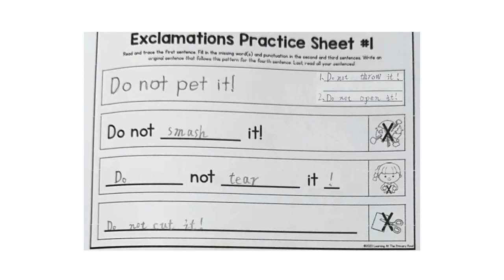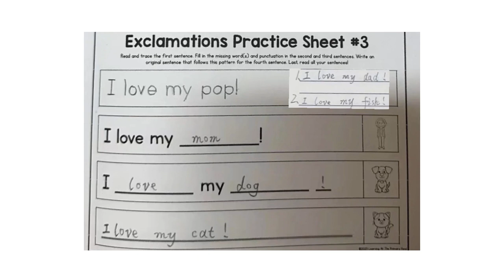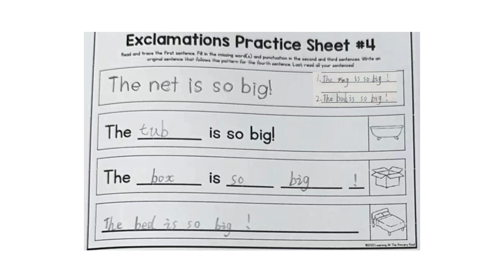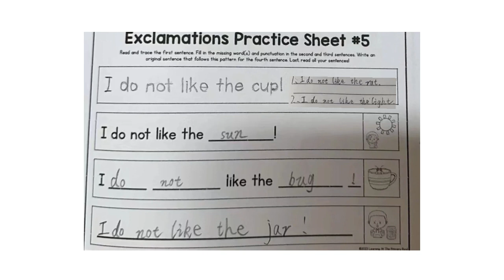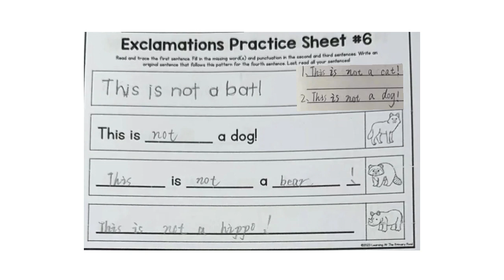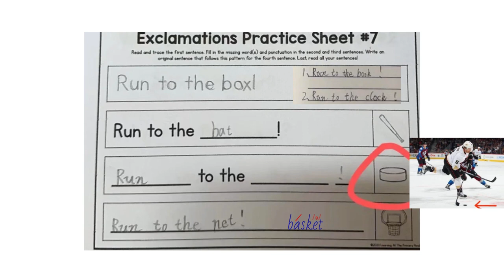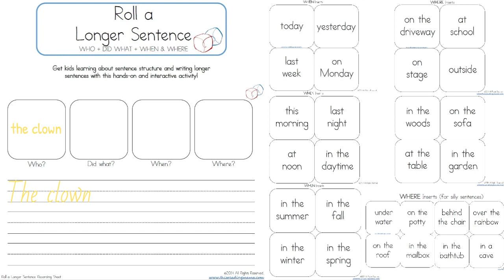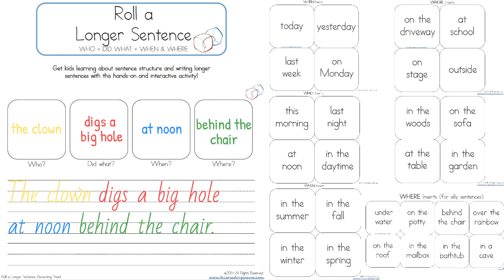基礎英文文法和寫作 Week 4 驚嘆句, 句子擴展 (加入 when & where)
00:00 Exclamations Practice Review
05:28 big vs. thick
08:46 a vs. an
10:54 /ŭ/ (和其他短母音) 後的 /k/ 用 ck 拼寫
11:44 一個英文詞只有一個重音
13:39 句子擴展 Sentence expansion (加入 when & where)

Roll a Longer Sentence (注意有一部份 where 標錯成 when)